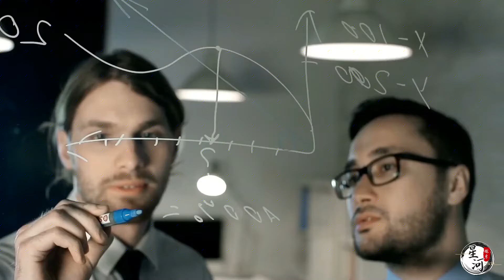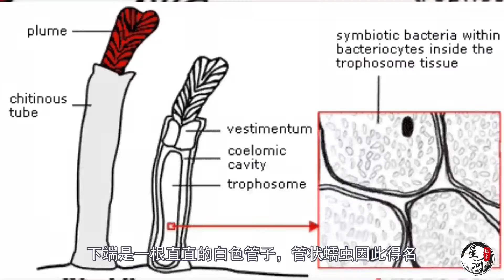地球动物寿命前十，乌龟不够看，第一名灯塔水母